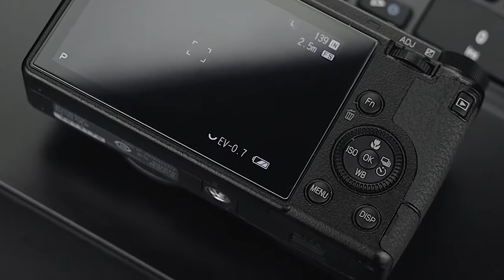JJC B-DB110 Battery replaces Ricoh DB-110, Olympus LI-90B/LI-92B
JJC Li-ion Battery Pack functions the same as the original battery pack it replaces. The battery fits and works perfectly with the applicable cameras. The li-ion battery from JJC is manufactured by high quality battery core, has the advantages of sufficient electricity, long duration, long life span. For every battery, we use strict quality control technology and 72 hours aging test to make sure every battery is safe and reliable. Li-ion chemistry allows you to charge your battery as much or as little as you need without any memory effect. Each battery comes with a water-resistant battery case to allow you store the battery when not in use. In this way, the contacts of the battery will be away from dust and moisture, thus prolonging the service life.